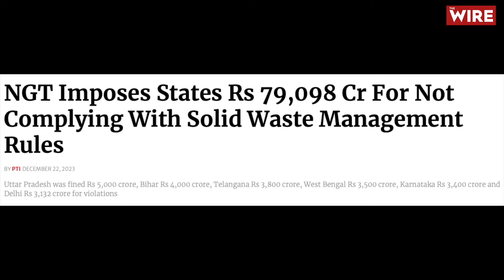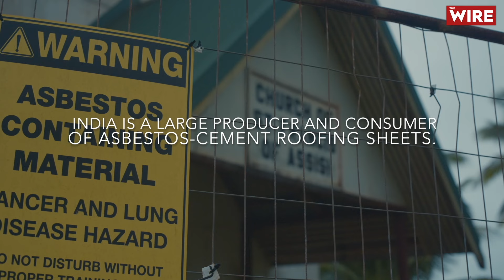India's Toxic Waste: Asbestos Cement; How illegal disposal releases carcinogenic fibre; Experts talk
This video is about asbestos cement roofing which is a toxic waste as it is often seen disposed improperly. This is an issue not only because it is a construction and demolition waste, but also because it is a toxic material which 'can enter air, water, and soil from the weathering, weathering, renovation, or demolition of manufactured asbestos products' as was stated by the Ministry of Environment, Forests and Climate Change in an affidavit to NGT in India.
The National Green Tribunal in another case also stated that 'we consider it necessary to observe the exposure to Asbestos is risk factor for developing disabling & deadly lung diseases years after the exposure. Inhaling asbestos fibers can lead to scarring of the lung tissues, which can result in the loss of lung function, disability & death. Asbestos exposure can also cause cancer in the lungs & cancer (known as Mesothelioma) in the lining of the lungs or stomach. There is no safe level of asbestos exposure.'

This video features two experts, Ar Shamita Chaudhary of Malba Project and Sean Fitzgerald, geologist and asbestos testing expert, USA. Sean states in a peer reviewed paper that 'it has been shown that as little as 0.001% of asbestos in loose clay soil can produce around 0.1 fiber/cc of asbestos in the air with a respirable dust concentration of around 5 mg/m3'. In a study titled 'Analysis of mesothelioma cases and National Cancer Registry data to assess asbestos exposure in India' it has bee shown that contrary to popular belief, mesothelioma which is supposed to be a 'rare malignancy' has been found in large numbers across India.

It is pertinent to note that after a disaster, or after a demolition or slum eviction, lots of asbestos may be released when broken into small pieces, and this is a potential cause for asbestos related disease.